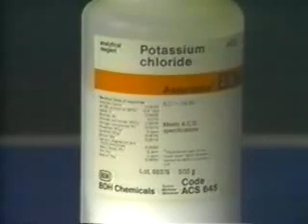Alkali Metals Flame Tests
Here are the flame tests for the Group 1 (Alkali)  metals.